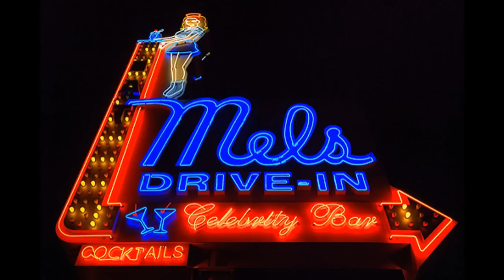Tribute to Elvis Presley I Can't Stop Loving You .Artist Jackie Edwards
Remember Elvis Presley on August 16, 2021 is a tribute for the “King of rock ‘n' roll”.
Gone but always in our hearts by Huggie2love be the one and only King of music and entertainment

Remember Elvis - Happy Birthday 8th January  44  years gone but always in our hearts  by Huggie2love be the one and only King of music and entertainment
Hope you like and

Remember Elvis - August 16th 2020. 42  years gone but always in our hearts The undisputed King of Rock and Roll music, Elvis Presley, still rules in the hearts of millions of his fans worldwide

 be the one and only King of music and entertainment
I Can't Stop Loving You lyrics,
I can't stop loving you
So I've made up my mind
To live in memory
Of such an old lonesome time
I can't stop wanting you
It's useless to say
So I'll just live my life
In dreams of yesterday.
Those happy hours
That we once knew
Though long ago,
They still make me blue
They say that time
Heals a broken heart
But time has stood still
Since we've been apart